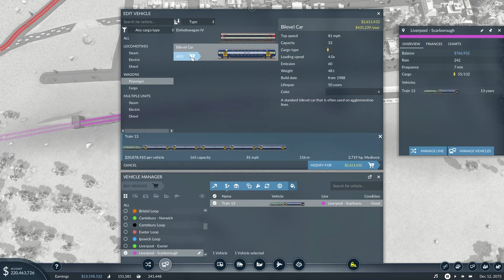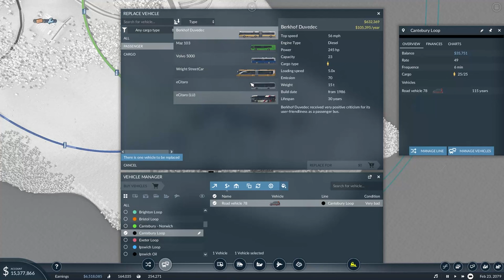Building a SHIPPING Line - Transport Fever 2 UK #14